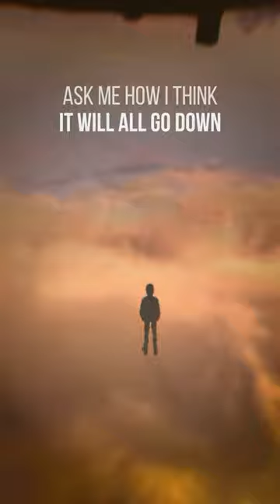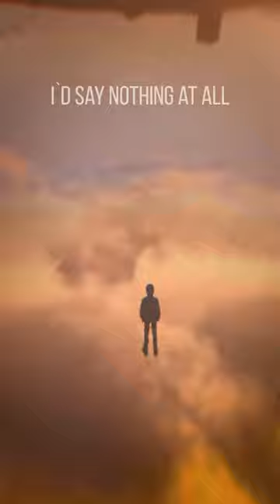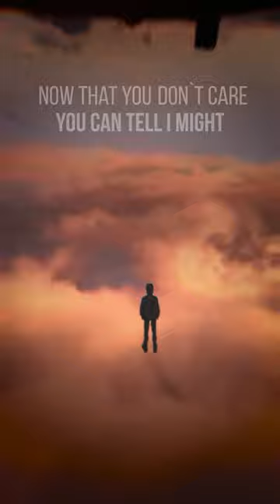Earen - In My Head (Lyric Video)_vertical video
my second original track released this year. Hope you guys like it!

produced by: Felipe C.
mix and mastered by: Felipe C.
lyrics by: Albert U.